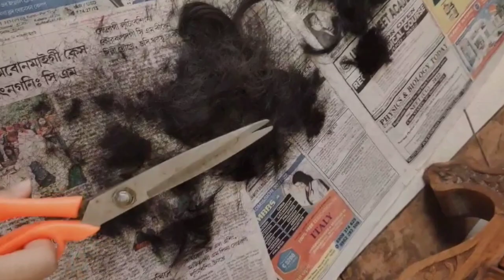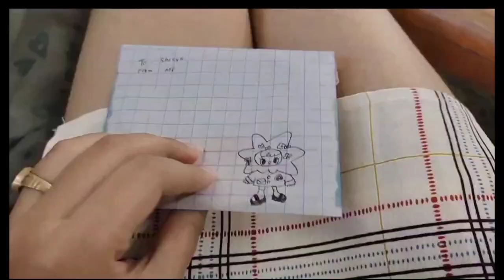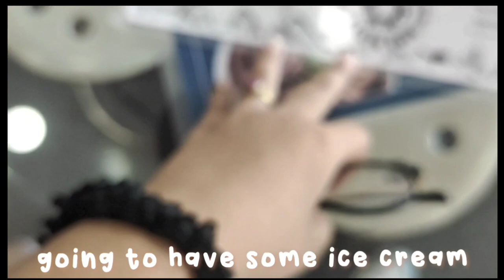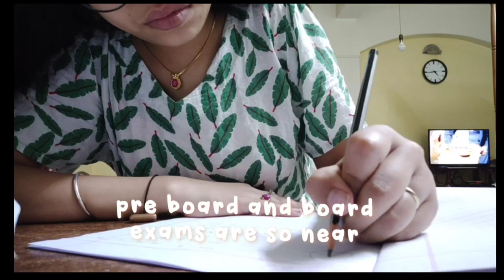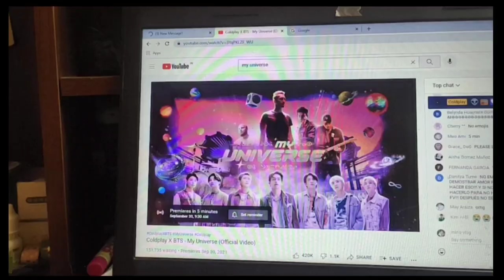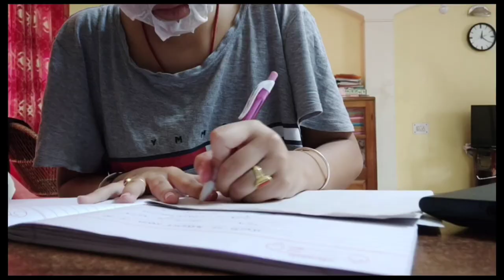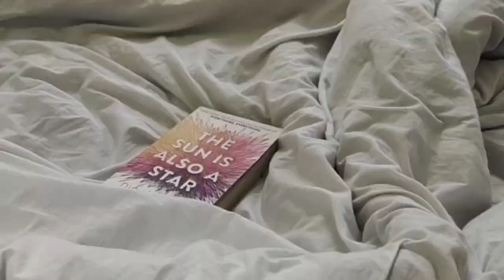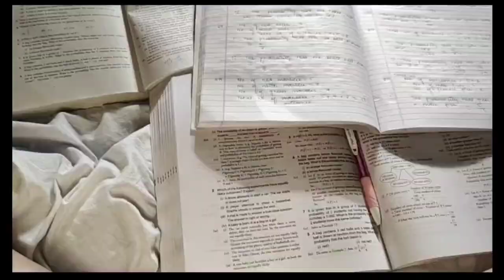healing/selfcare vlog | friends , new haircut , forcing myself a glow up | manipur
a self care vlog to heal myself as my exams are done